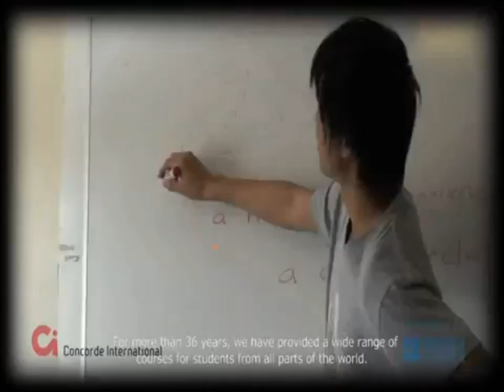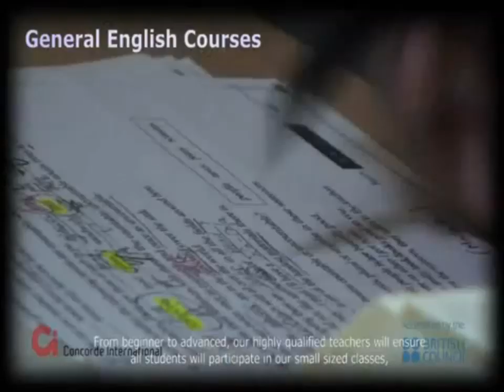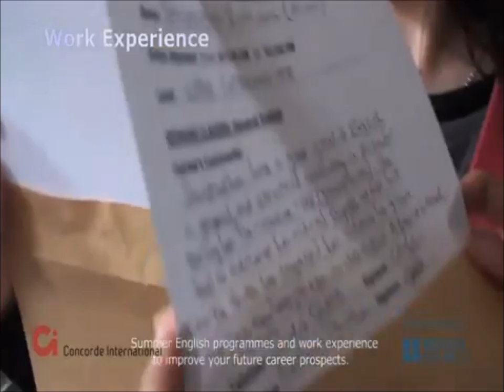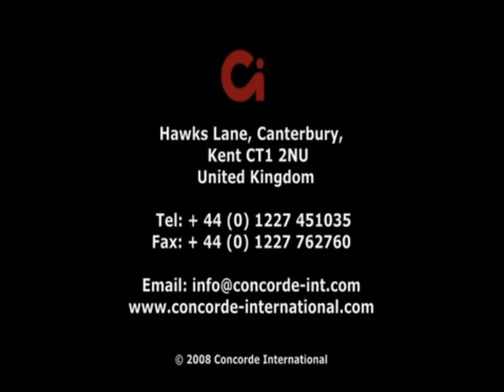Welcome to Concorde International English School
Concorde International English school in England. Find out about who we are and what we do.